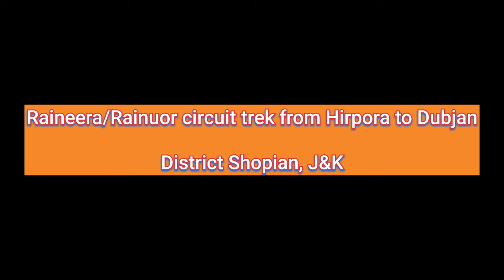Raineera, the Switzerland of Kashmir in Shopian.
If you are lucky and there(Raineera/Rainuor) is no haze, you can see almost every peak, meadow and pass of J&K. Apart from this, 3 main streams(Veshaw, Rambiara & Romshi) and River Jehlum can be seen. Whole South Kashmir & Central Kashmir can be captured in a single frame.